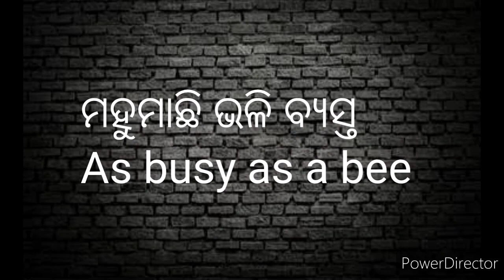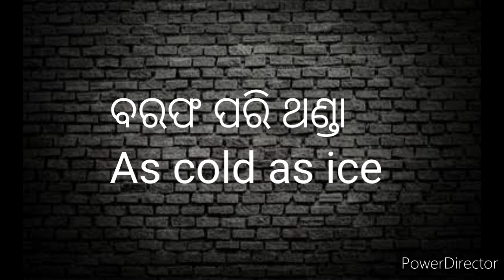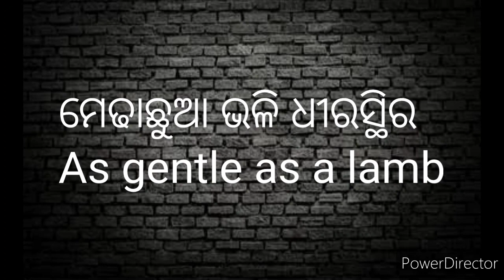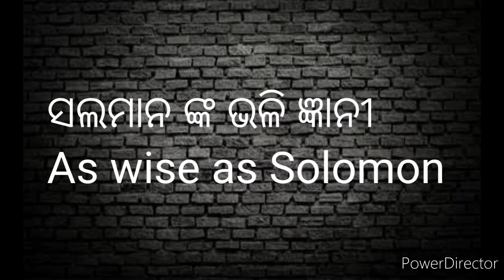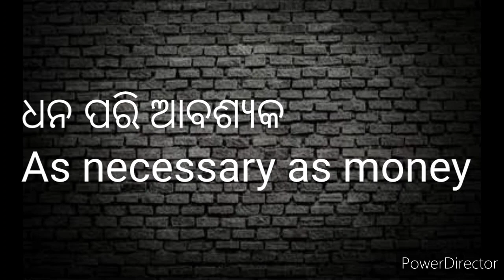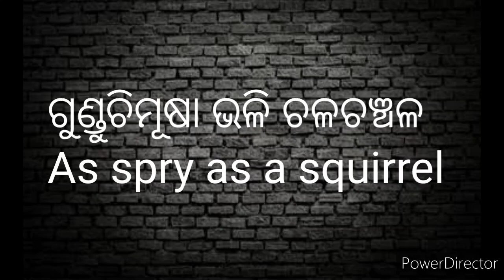ଓଡ଼ିଆ ରୁ ଇଂଲିଶ Translation କରିବା ଚାଲ || Odia to English || Best Spoken English Video Lesson